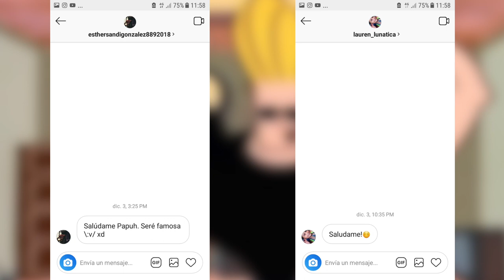Curiosidades de JOHNNY BRAVO